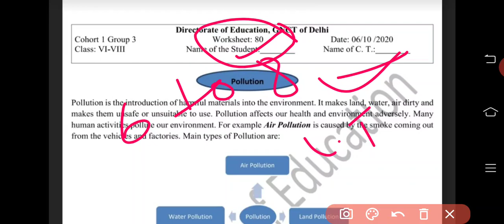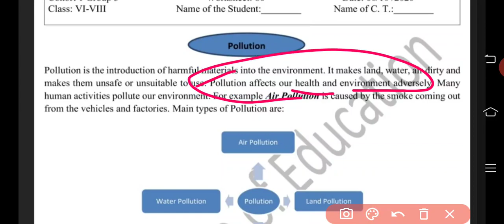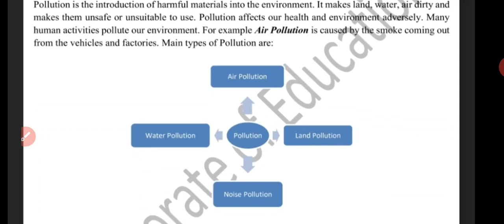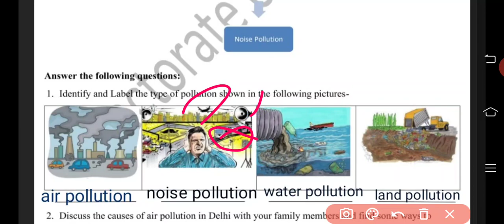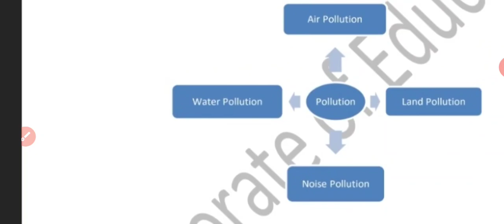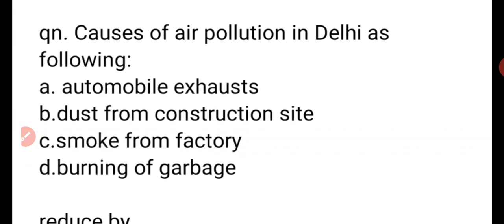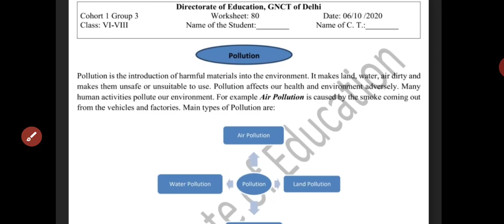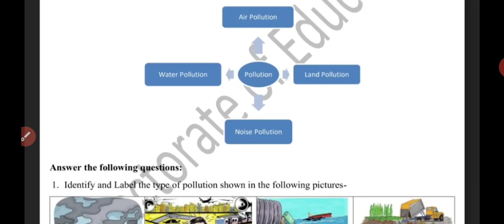6th to 8th Class worksheet, no 80(06/10/2020) in english with solution s